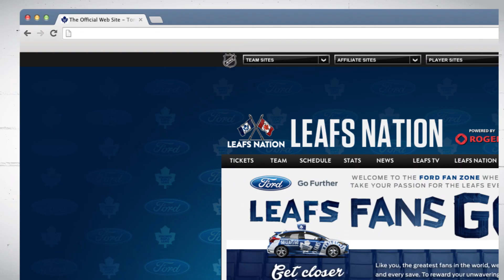Win Tickets To The Ford Fan Deck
or follow @TheFordFANatic on Twitter for a chance to win 1 of 200 tickets to every Leafs game this season.